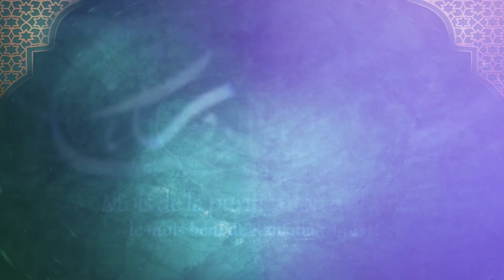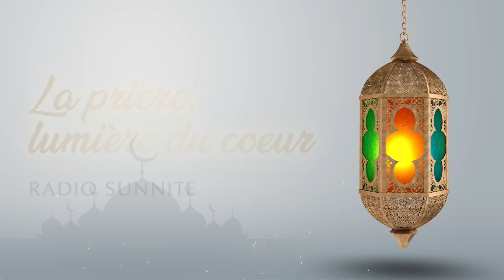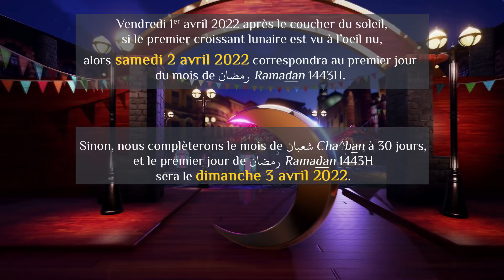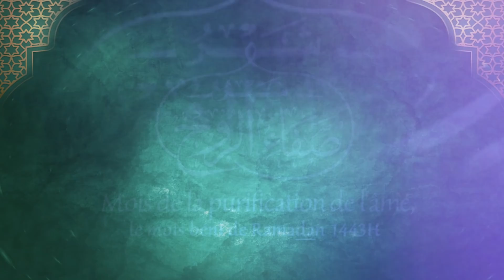Radio Sunnite spécial Ramadan 2022 : Emission 3 du 29 شعبان chaabane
✨ Radio Sunnite ✨ est de retour pour vous accompagner tous les soirs à 19H dès le 27 شعبان Cha^ban (chaabane) et jusqu'à la fin du mois de رمضان Ramadan 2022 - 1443 de l'Hégire

Au programme, différentes chroniques sur l'Islam :
✅ Paroles en or
✅ La prière, lumière du coeur
✅ Accueillons Ramadan

➡️Mais aussi des invocations, des récitations de versets du Qour’an et des anachids (chants religieux).

Retrouvez également ❤️ Le temps des enfants❤️ les samedis et dimanches à 17h dès le 9/04.

✨✨✨ L'APBIF VOUS DONNE RENDEZ-VOUS TOUS LES SOIRS A 19H POUR UN PROGRAMME SPECIAL RAMADAN 2022 sur notre chaine

✨✨✨ Pour revoir un moment précis de l'émission, cliquez sur le minutage ci-dessous:
00:00 : Présentation du programme
02:57 : Récitation de versets du Qour'an
08:59 : Chant religieux
13:41 : Paroles en Or
19:10 : Chant religieux
23:20 : La prière, lumière du coeur
32:48 : Message pour l'observation du croissant lunaire du 29 Cha^ban
33:43 : Chants religieux
37:36 : Accueillons Ramadan
1:11:12 : Chants religieux
1:16:57 : Le temps du Qour'an et des invocations
1:22:54 : Message de clôture du programme